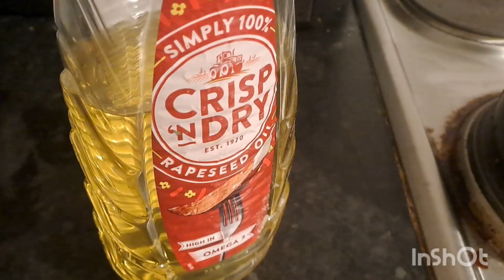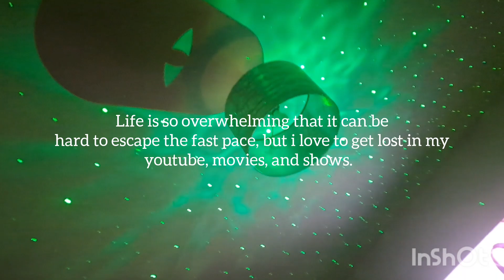Winter Vlog -A relaxed evening to unwind for the Night 🌙 ✨️